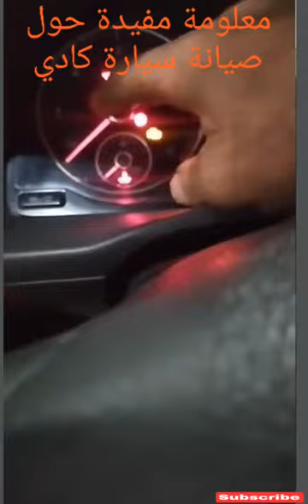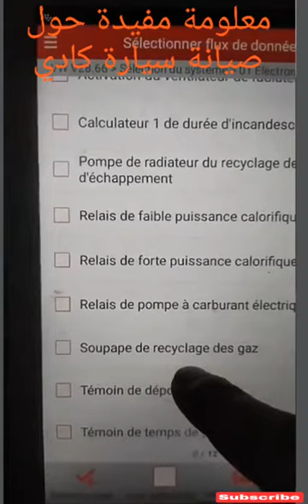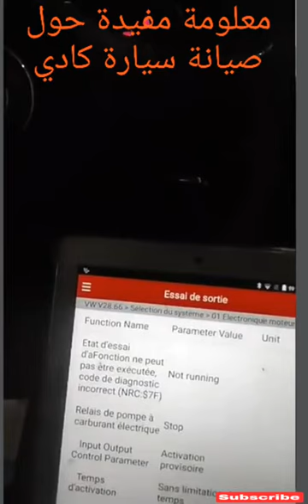كيفية ملء فلتر المازوت بعد تبديله في سيارات فولسفاقن وسكودا وسيات واودي بجهاز thinkdiag